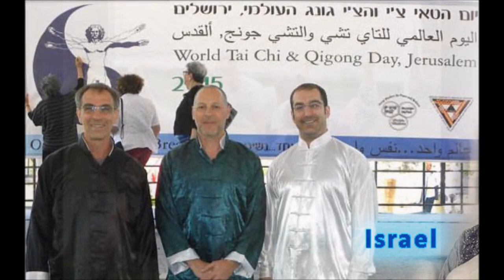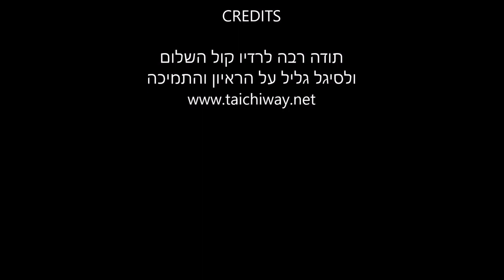מארק ויסמן ראיון ברדיו כל השלום, בתוכית "מוזות" של סיגל גליל 2013 - על הטאי צ'י והחיים